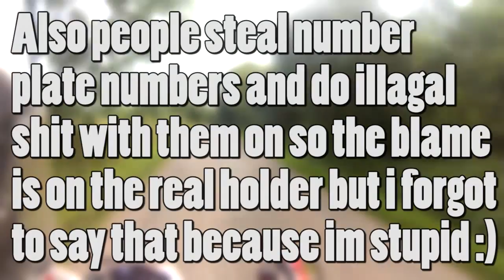Why Cover Up Number Plates? & Dirty Pub Name! - MotoVlog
Just some random thoughts about covering up number plates, i know i didn't think of everything and i don't know shit but it is what it is, also a cheeky story of my trip to sally's pussy.. ;) (it's a pub calm down)